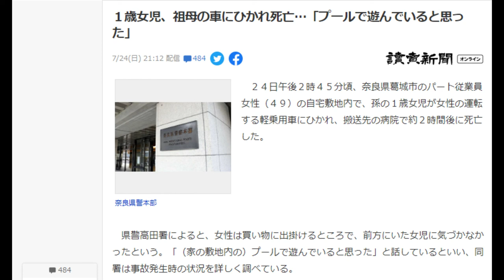【隠居TV】１歳女児、祖母の車にひかれ死亡…「プールで遊んでいると思った」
２４日午後２時４５分頃、奈良県葛城市のパート従業員女性（４９）の自宅敷地内で、孫の１歳女児が女性の運転する軽乗用車にひかれ、搬送先の病院で約２時間後に死亡した。

　県警高田署によると、女性は買い物に出掛けるところで、前方にいた女児に気づかなかったという。「（家の敷地内の）プールで遊んでいると思った」と話しているといい、同署は事故発生時の状況を詳しく調べている。

「件名：速稼塾（あなたのお名前）」